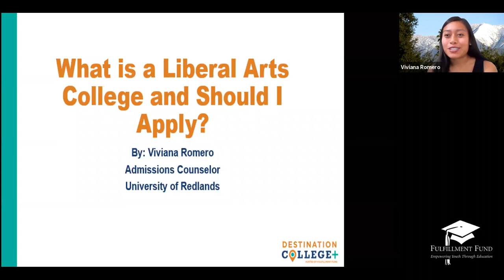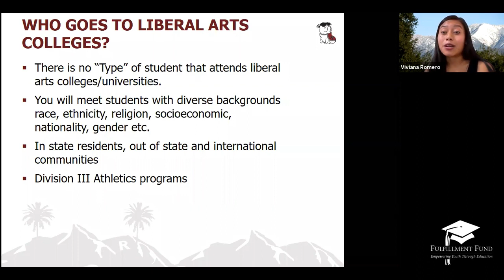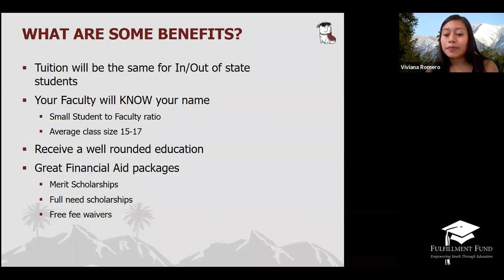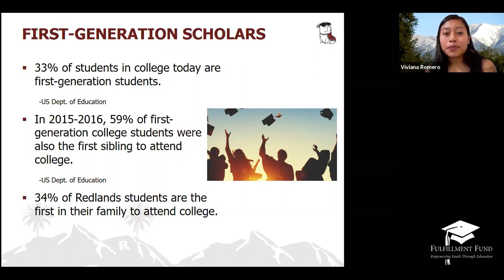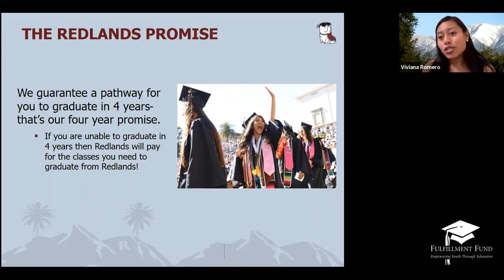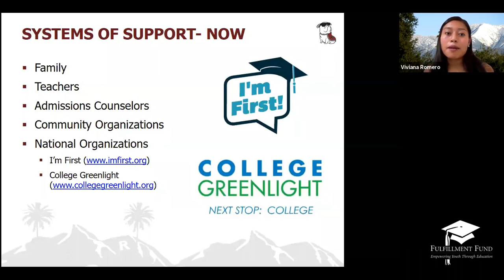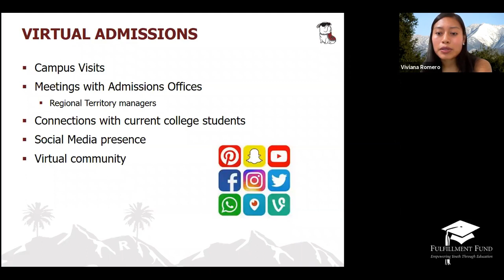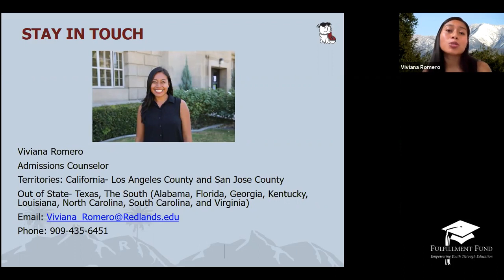What is a Liberal Arts College and Should I Apply?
Destination College+ workshop for high school students, presented by the University of Redlands on Tuesday, October 13, 2020.